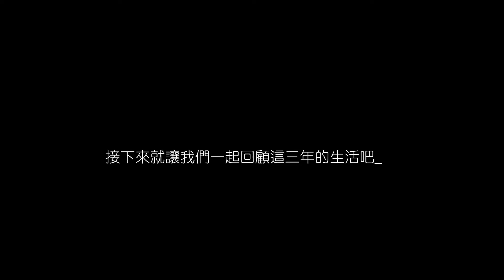能仁家商104年畢業影片-照片籍mp4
剪輯:許雅涵